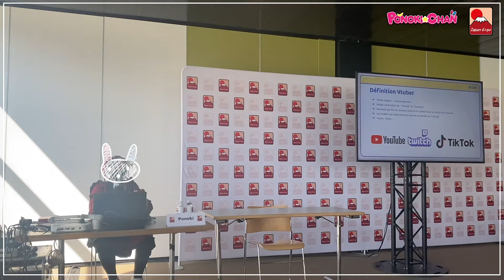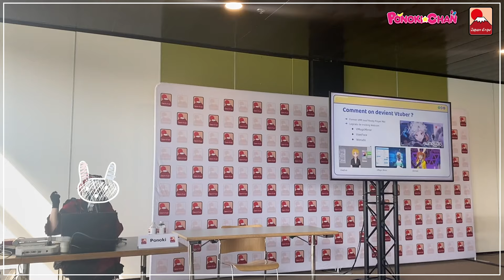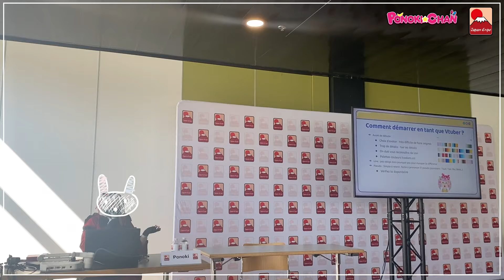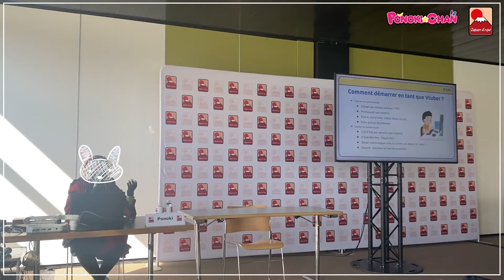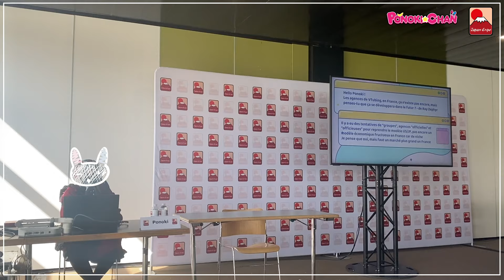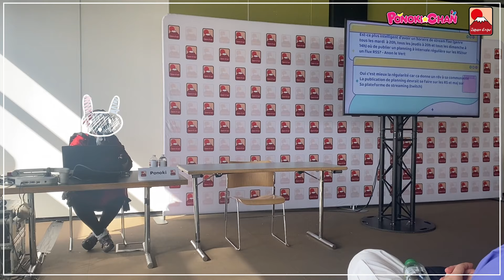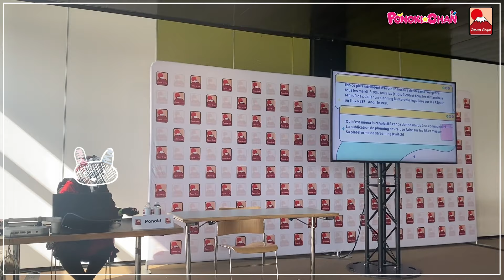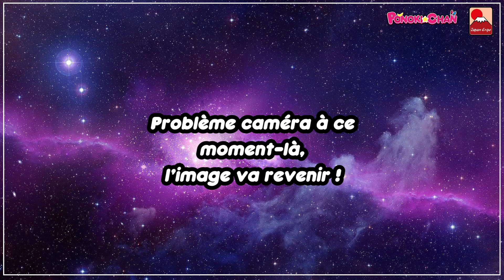Ma Conférence à Japan Expo 2024 : Comment devenir et débuter en tant que Vtuber !? [Vtuber FR]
Aujourd'hui, je vous propose une rediffusion de la masterclass/conférence que j'ai pu faire durant la Japan Expo 2024 !
Je remercie la convention pour cette opportunité !
Durant cette conférence je vous parle de pleins de choses mais notamment de Vtubing, sur la manière dont on le devient et comment débuter que ce soit en stream/vidéo, pour trouver sa communauté etc...

0:00 Introduction
1:58 Début
2:02 Préambule
3:47 Comment on devient Vtuber ? 2D/3D
12:25 Comment démarrer en tant que Vtuber ?
14:19 Conseil pour avatar, pseudo, lore...
18:15 Débuter sur Youtube, Stream... que faire ?
20:02 Trouver sa communauté et la fidéliser !
22:05 Ne vous mettez pas la pression !
23:19 Debut, Redebut... les événements des Vtubers
24:33 Les commissions d'avatar
25:45 Le Vtubing en France
26:32 FAQ
26:37 Développement des Agences de Vtuber en France ?
27:12 Est-ce qu'un jour Hololive/Nijisanji vont s'implanter en France ?
28:10 Je me présente !
29:02 Existe-t'il des jeux sur des Vtubers ?
29:48 Des avantages à être Vtuber ?
30:00 Le vtubing = RP ?
30:53 Le planning en tant que Vtuber ?
31:28 FAQ Publique
31:35 Un logiciel qui permet de faire des interactions en stream avec avatar 3D ?
32:50 Vtuber Fr ou EN pour accroitre sa communauté ?
35:35 VNyan alternative à Warudo ?
36:27 Comment faire des poses avec son avatar 3D statique ?
37:44 Est-ce que l'intégration avec Unreal Engine est difficile pour un Vtuber ?
38:39 Conseil pour protéger notre anonymat ?
40:00 Mon avis sur l'évolution de la communauté Vtuber FR
42:33 Mieux de faire vseeface sans leapmotion ou utiliser un logiciel FBT en attendant leap motion ?
44:30 Comment améliorer sa voix en tant que Vtuber ?
46:53 Derniers mots de la masterclass
47:52 Que s'est-il passé après la conférence ??
48:56 Mes Remerciements pour la convention, communauté etc...
49:51 Diaporama Japan Expo + Bonus Hololive !

En tant qu'abonné, vous aurez accès à des badges de fidélité qui apparaîtront à côté de votre nom et pourrez utiliser des emotes personnalisées dans les commentaires et les lives. Selon la formule choisie, vous pourrez également :
▶️ Être mentionné en fin de mes vidéos avec la formule à 2€99
▶️ Apparaître sous forme d'une IA (avatar, chat, etc.) avec votre pseudo sur l'IA grâce à la formule à 4€99
❤️Un grand merci à tous ceux qui rejoindront le PonoCrew de Youtube !❤️

💻Commissions VRoid : Je crée vos avatars VRoid 3D pour être vtuber, jeux vidéos, animation 3D... vous pouvez me contacter par :
Twitter, Instagram (lien en dessous) ou vous pouvez en faire la demande sur VGen

*Si des liens ou vidéos manques, n'hésitez pas à me le dire en commentaire*